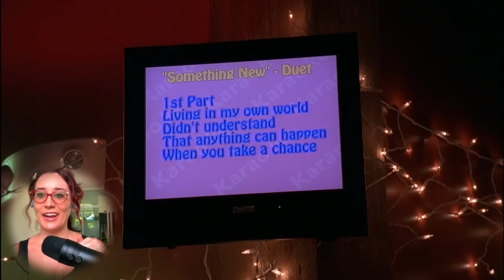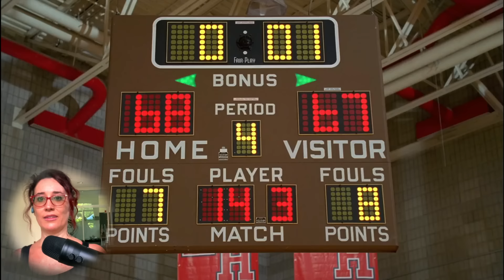Vocal Coach Reacts to High School Musical (2006) | WOW! They Were…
Check out this Vocal Coach Reacts to High School Musical! Watch and learn to sing like Zac Efron and Vanessa Hudgens, as this singing teacher breaks down their vocal styles and techniques.